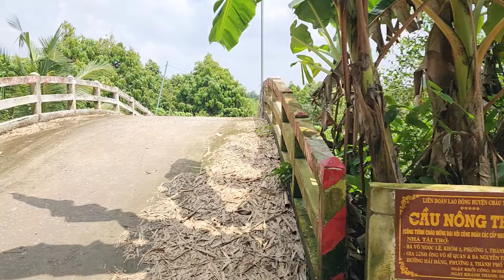Thăm Lờ Cá Lóc Thu Phục Hàng Khủng Ẩn Nấp Dưới Gốc Cây Bình Bát # SĂN BẮT ĐỒNG THÁP #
hôm nay hai anh em mình đi thăm lờ cá lóc hên sao dính được cá phi và đặc biệt là con lươn khủng quá đã luôn